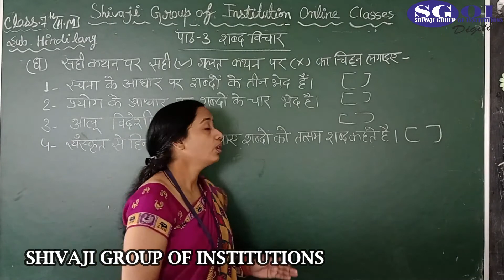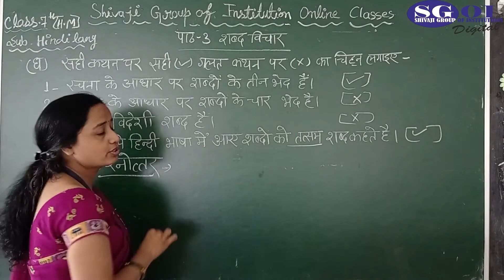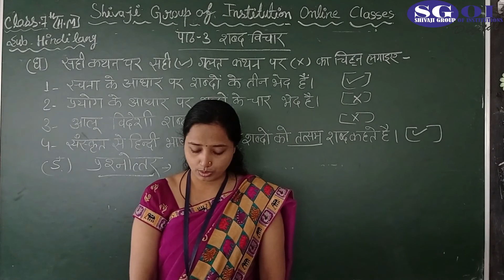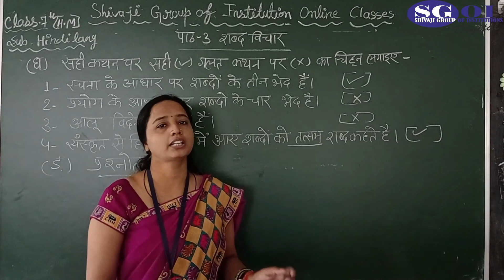SGOI CLASS 7 HINDI MED HINDI 22 AUGUST 2020